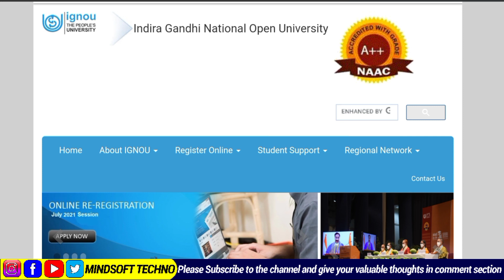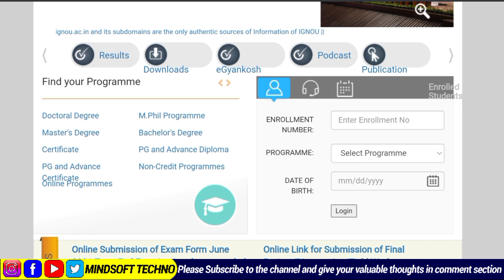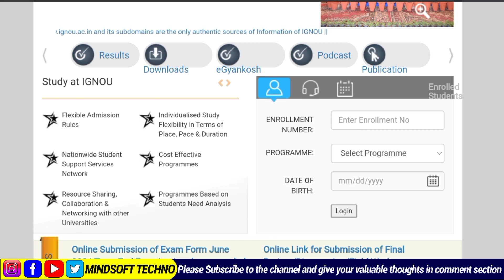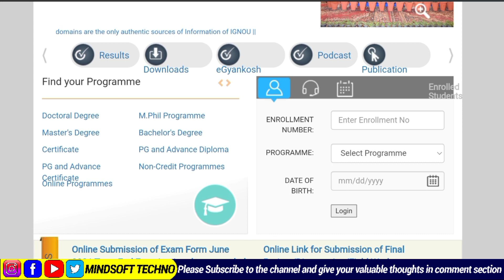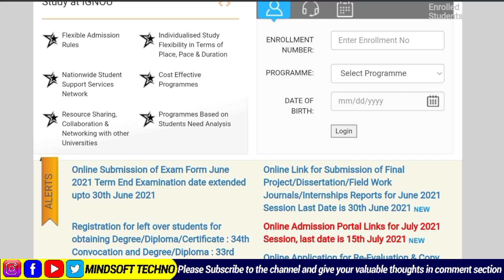Exams होंगे? या पढ़ाई छोड़ दें? | IGNOU Exam Update | MST Honest Talk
Ignou Exams 2021 होंगे या नहीं? IGNOU JUNE 2021 Term End Exam होंगे? या पढ़ाई छोड़ दें? Honest Talk With MST
Important Information For All IGNOU Students.

@mindSoft techno  🇮🇳